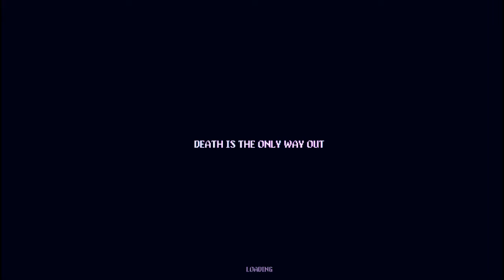A Clown with a mine, what could go wrong? (Neon Abyss)